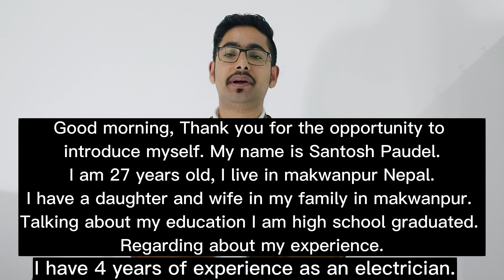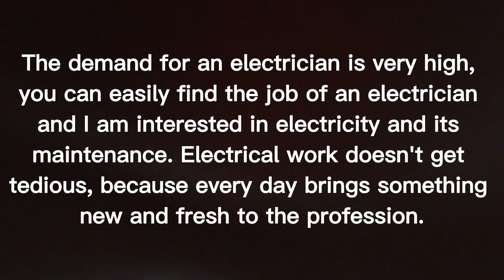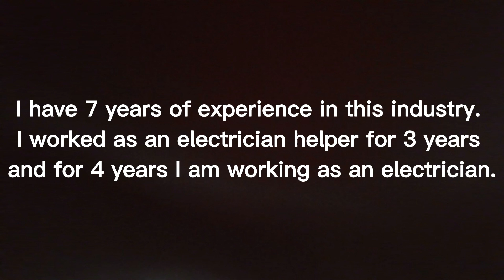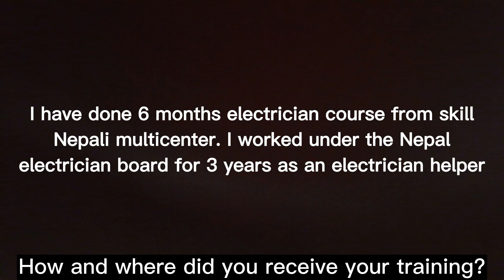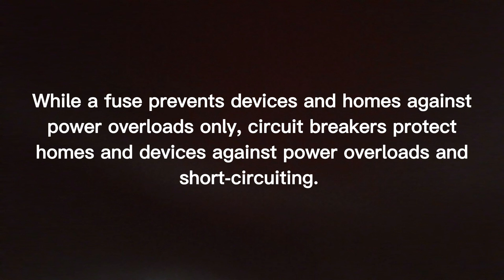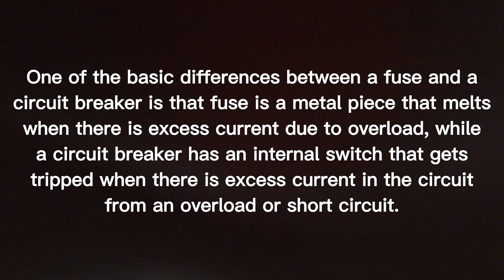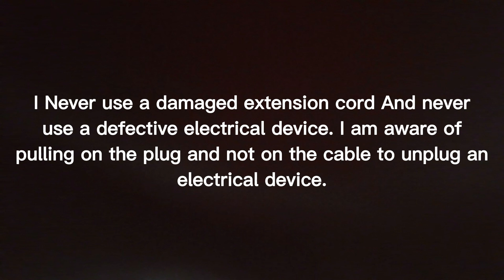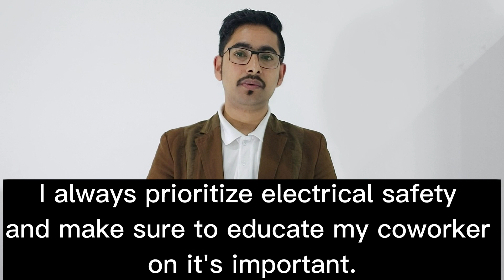electrician interview in Nepali || electrician interview questions and answers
An electrician is a tradesperson specializing in electrical wiring of buildings, transmission lines, stationary machines, and related equipment. Electricians may be employed in the installation of new electrical components or the maintenance and repair of existing electrical infrastructure. Electricians may also specialize in wiring ships, airplanes, and other mobile platforms, as well as data and cable lines.

00:00 Intro
01:09 Tell me about yourself.
03:12 Why did you become an electrician?
04:25 What does an electrician do?
05:08 What are the duty and responsibilities of an electrician?
05:55 How many years have you been working in the
industry?
06:53How and where did you receive your training?
07:46 Short information
08:25 What does a fuse or breaker, circuit, or circuit
breaker do? What are the differences between the
two?
10:10 Can you describe the electrical systems you have
worked on and are most familiar with?
11:19 Do you specialize in any specific areas of
electrical work?
12:58 What do you do to protect yourself from electrical
accidents or injuries?
14:00 How do you protect coworkers from electrical
accidents or injuries?
14:58 Very important information